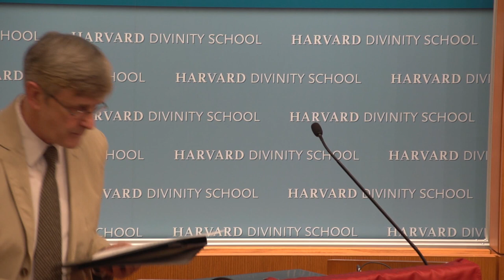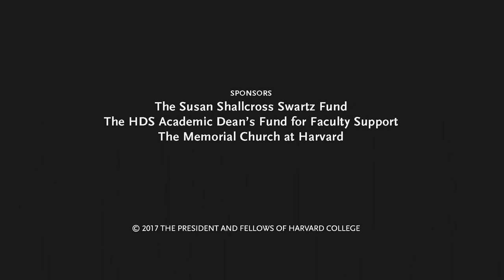Spiritual Activism: A Conversation with Ruby Sales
Ruby Sales has been working for civil rights and racial justice since she was a 17-year-old organizer for the Student Nonviolent Coordinating Committee in Lowndes County, Alabama, during the mid-1960s.

Sales went on to become a theologian and a civil rights legend. Her contributions as a member of the Freedom Movement are highlighted in the National Museum of African American History and Culture’s Civil Rights History Project. She has continued her work at the helm of The SpiritHouse Project, which she founded in Atlanta to bring people together to fight for social and racial justice.

She spoke at Harvard Divinity School on April 10, 2017.